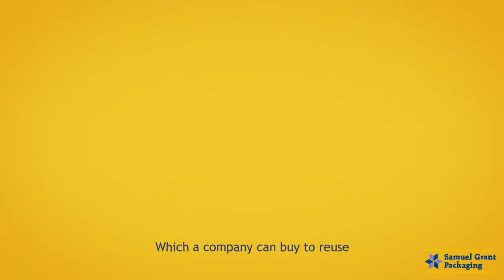Closed Loop Recycling, from Samuel Grant Packaging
This animation was created to explain to our clients how we help our customers with closed loop recycling. Samuel Grant Packaging are committed to preserving our environment, encouraging customers to reduce, reuse and recycle their packaging as much as possible, whilst using the least amount required to get their goods to their destination in perfect condition.